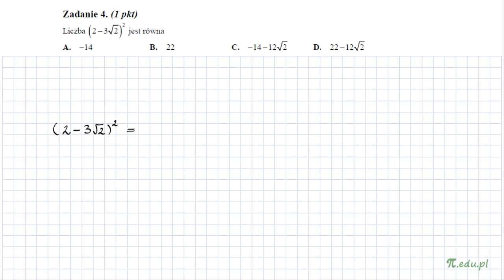Zadanie 4. Matura poprawkowa, sierpień 2012. PP [Wyrażenia algebraiczne]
Liczba ... jest równa .

Rozwiązanie zadania 4. Matura poprawkowa z matematyki, CKE sierpień 2012. Poziom podstawowy

Liczby rzeczywiste, wzór / zastosowanie wzoru skróconego mnożenia, kwadrat różnicy, działania na pierwiastkach Sprawdź serwis MatMat